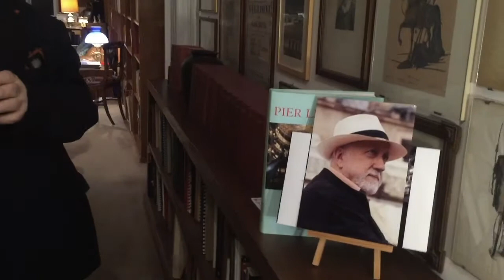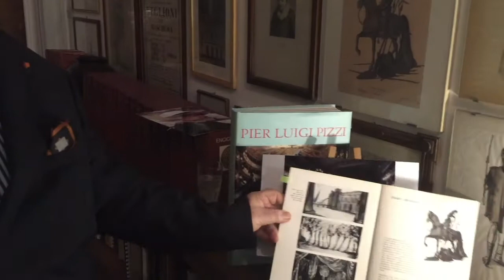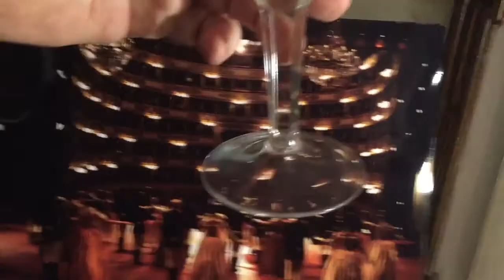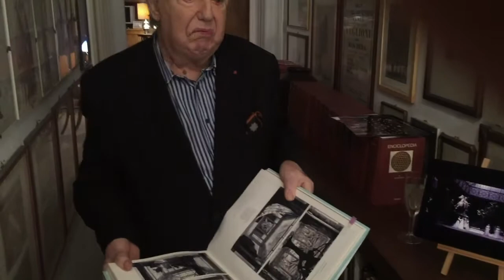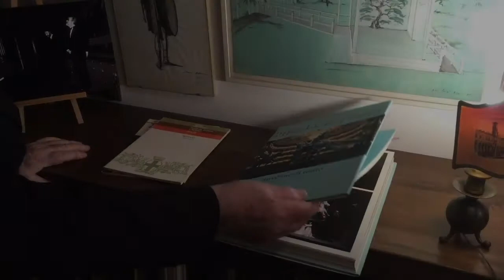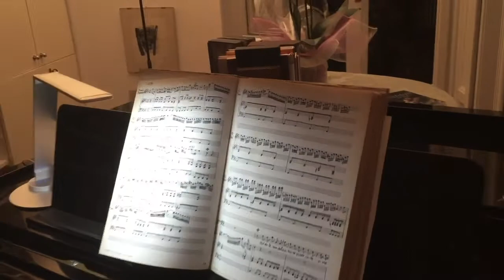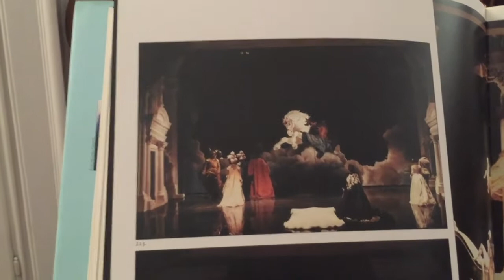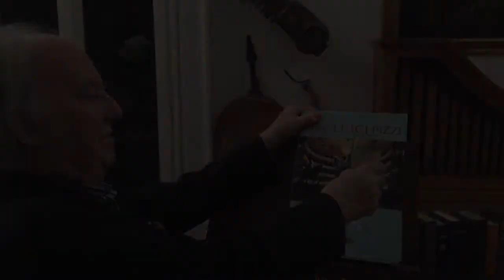Buon compleanno Pier Luigi Pizzi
Gli auguri di Lorenzo Arruga per i 90 anni del grande regista e scenografo, 15 giugno 1920.
Il video fa parte degli omaggi augurali richiesti e presentati dal Teatro alla Scala per l’occasione. Testimonianza di lunga amicizia, attenzione di studioso, affetto. È l’ultimo video di Lorenzo Arruga, ripreso nel suo studio, luogo di lavoro e incontro di artisti, da Franca Cella.
Si ringrazia il Teatro alla Scala.